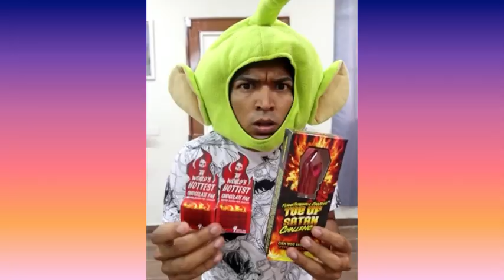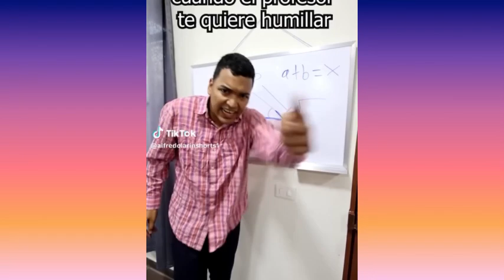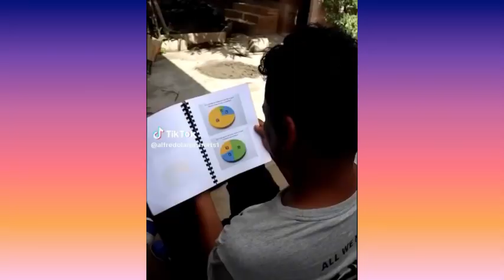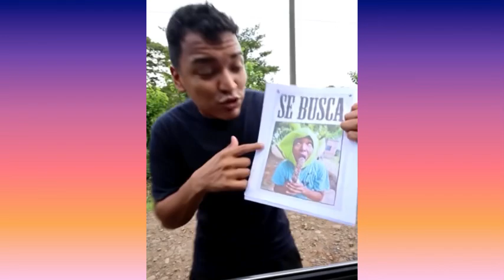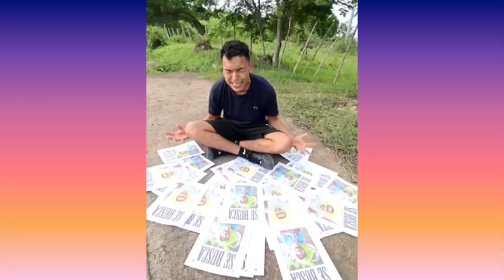LARIN NO SABE HACER MICHELADAS | NUEVOS TIKTOK DE ALFREDO LARIN | RÍETE HASTA EL FINAL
LARIN NO SABE HACER MICHELADAS | NUEVOS TIKTOK DE LARIN | RÍETE HASTA EL FINAL